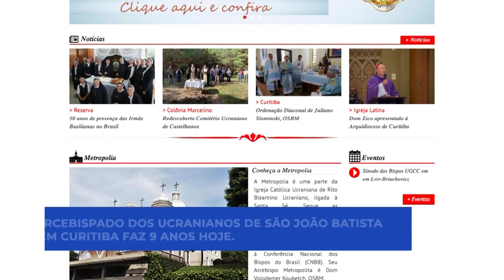Os marcos do dia 12 de maio – Crônicas Noturnas de Comunicação – Jornal da Vida – 12/05/23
A crônica noturna de comunicação com Giovana Leonardi.